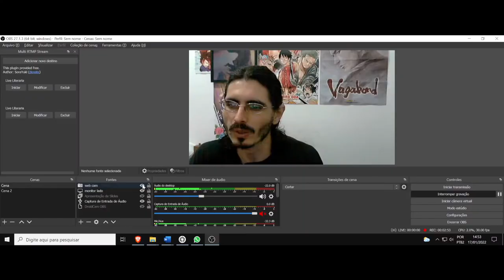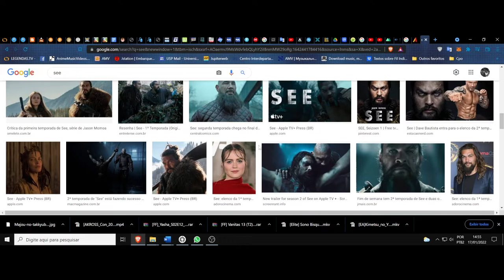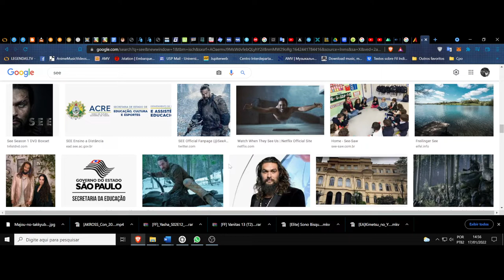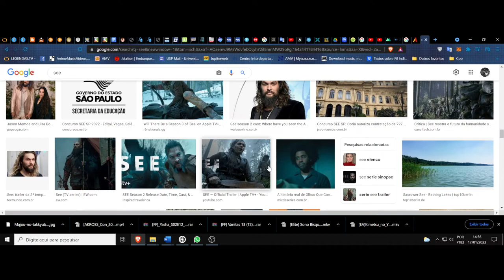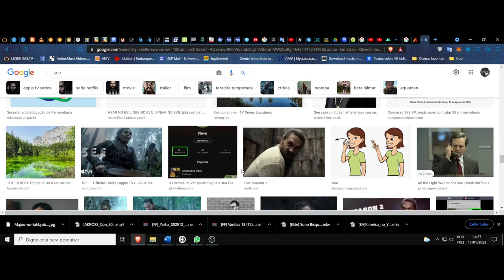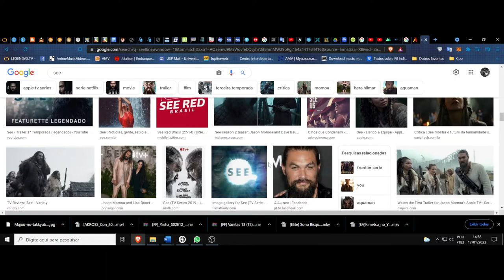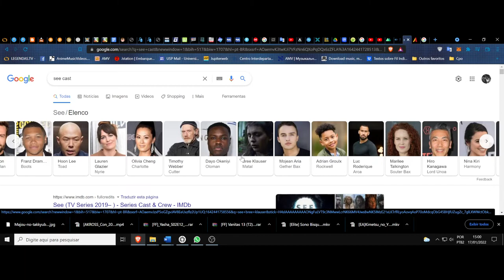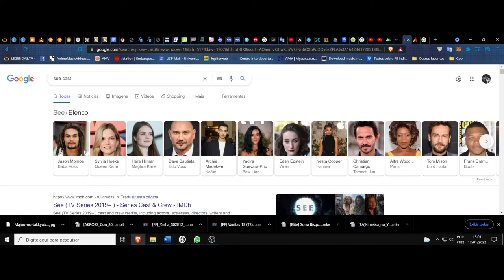(FD) See. (Série). Suspensão da descrença. Os ecos da alma na escuridão do instinto bestial humano